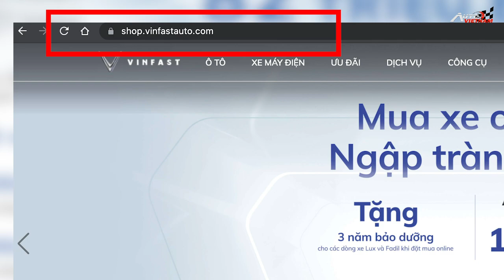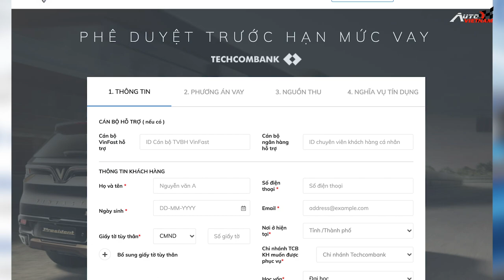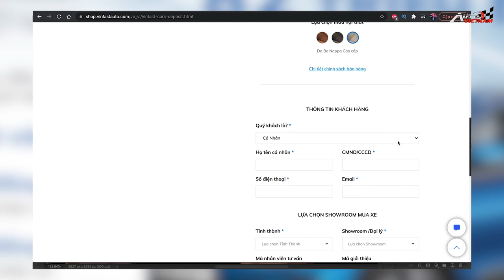Mua xe Vinfast qua Internet! Không cần phải đến Showroom. - News 50.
-Ngày 9/8/2021, VinFast Việt Nam công bố triển khai giải pháp kinh doanh ô tô trực tuyến toàn diện đầu tiên tại Việt Nam. Khách hàng có thể trải nghiệm cá phương thức trên website như: so sánh, đặt cọc, vay vốn, thanh toán mua xe hay đặt lịch bảo dưỡng, sửa chữa… chỉ bằng vài thao tác vô cùn đơn giản tại nhà, thông qua
Các phiên bản của từng dòng xe đều có thông số và ước tính chi phí lăn bánh được liệt kê rất rõ ràng, rất thuận lợi cho việc so sánh, cân nhắc trước khi quyết định. Tiếp đó, các bạn có thể đặt mua xe và thanh toán dễ dàng, thông qua các kênh công cụ hỗ trợ toàn diện của VinFast, mà không cần qua các khâu trung gian như showroom/nhà phân phối.
Cụ thể, nếu chọn trả thẳng, khách hàng chỉ cần dùng thẻ Visa/MasterCard, thẻ ATM nội địa hoặc chuyển khoản ngân hàng. Trường hợp trả góp, VinFast và đối tác là ngân hàng Techcombank sẽ cung cấp giải pháp nộp hồ sơ vay và thẩm định khoản vay trực tuyến, với thủ tục vô cùng đơn giản, thuận tiện, trả kết quả ngay lập tức. Giải pháp cho vay trực tuyến không chỉ giúp khách hàng tiết kiệm thời gian và hạn chế tiếp xúc đông người, mà còn chủ động điều phối tài chính với thông tin rõ ràng về lãi suất và lịch trả nợ hàng tháng.
Bên cạnh việc cung cấp giải pháp mua ô tô trực tuyến toàn diện đầu tiên tại Việt Nam, VinFast còn đảm bảo khách hàng có thể chủ động việc chăm sóc bảo dưỡng xe bất cứ lúc nào. khách hàng có thể chọn lịch bảo dưỡng sửa chữa xe tại hệ thống xưởng dịch vụ VinFast trên toàn quốc.
Để khuyến khích khách hàng trải nghiệm dịch vụ mua xe trực tuyến ưu việt, đảm bảo giãn cách phòng chống dịch bệnh Covid-19, VinFast sẽ ưu đãi đặc biệt cho khách hàng đặt mua xe trực tuyến từ nay đến hết ngày 31/8/2021. Ngoài các chương trình ưu đãi thông thường, khách hàng đặt mua xe thông qua sẽ được tặng thêm gói bảo dưỡng miễn phí 3 năm trị giá lên tới 23 triệu đồng, áp dụng cho cả 3 dòng sản phẩm gồm Fadil, Lux A2.0 và Lux SA2.0.
Cá nhân mình cho rằng, mô hình mua sắm và chăm sóc bảo dưỡng ô tô trực tuyến toàn diện của VinFast, là 1 trong những cách làm rất mới mẻ, và chưa từng xuất hiện tại Việt Nam. Đây là bước hoàn thiện và mở rộng mô hình kinh doanh đột phá với khởi đầu là kết quả gần 10.000 đơn hàng online thuộc chiến dịch công bố mở bán mẫu ô tô điện VF e34 từ tháng 3/2021.
Với hệ thống giải pháp đồng bộ, quy trình dịch vụ khép kín, mô hình kinh doanh trực tuyến sẽ được áp dụng cho tất cả các dòng xe. Đồng thời, VinFast cung cấp đầy đủ dịch vụ khách hàng, mang đến những trải nghiệm hoàn toàn khác biệt, góp phần thay đổi thói quen mua sắm và cách thức kinh doanh truyền thống của thị trường ô tô Việt Nam./.
-THIẾT KẾ WEBSITE Ô TÔ CHUYÊN NGHIỆP